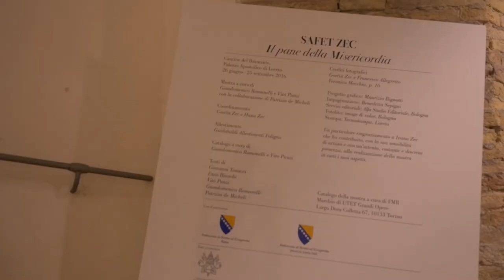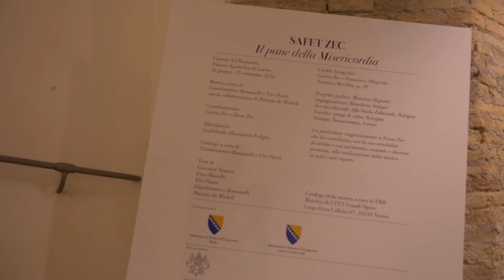Speciale Arte - Safet Zec - Il Pane della Misericordia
Storie, gesti, sangue e lacrime: la mostra di Safet Zec allestita presso le Cantine del Bramante.
Riprese e montaggio a cura di Mario Pio D'Apote.